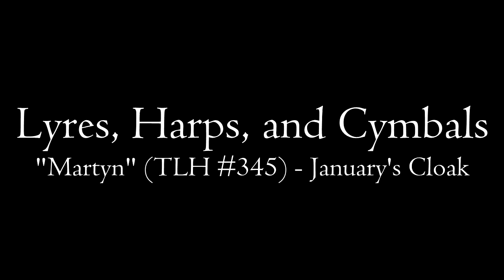LHC: "Martyn" (TLH #345) - January's Cloak